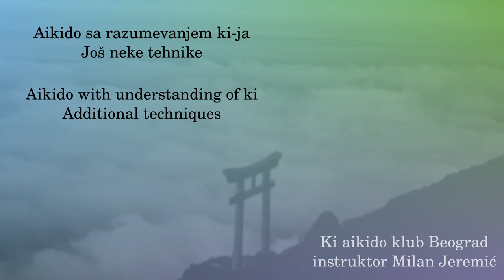005 - Katadori kokyunage udemawashi